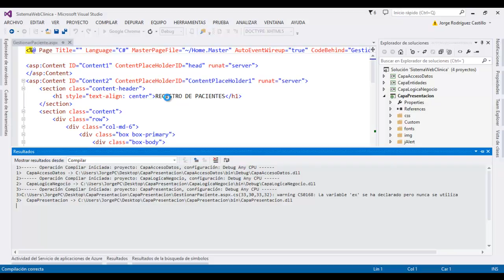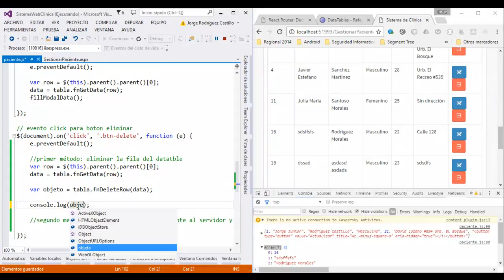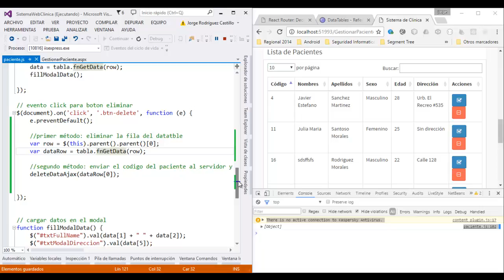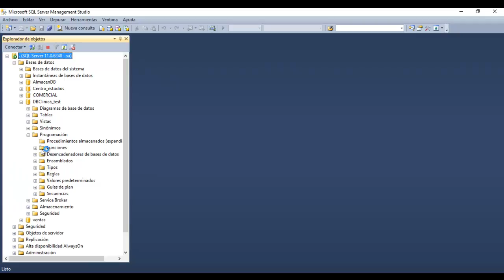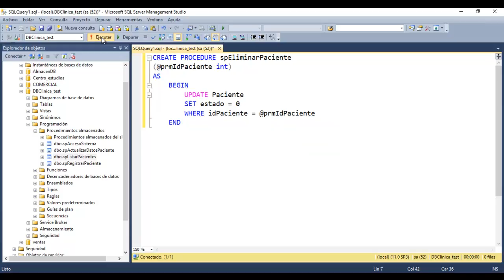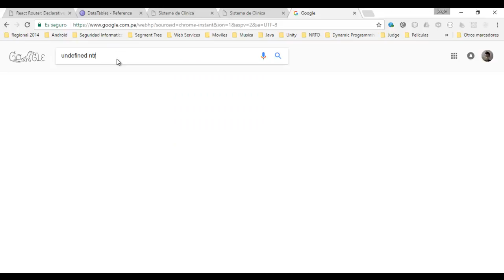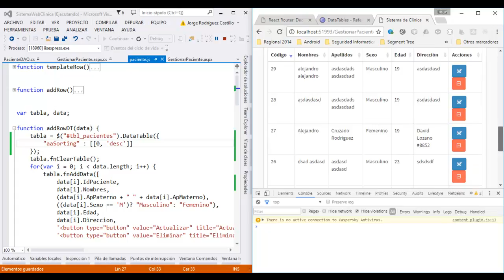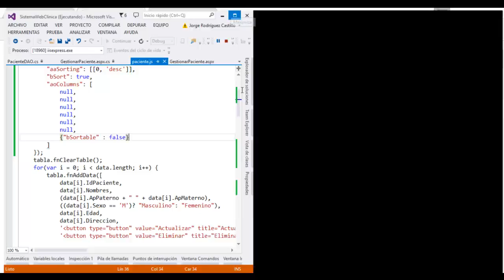Tutorial 13 - Eliminar paciente con C#, Ajax y SQL Server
En la descripción del video pueden encontrar los enlaces correspientes al proyecto, la base de datos y también la página de datatables para realizar la configuración inicial.